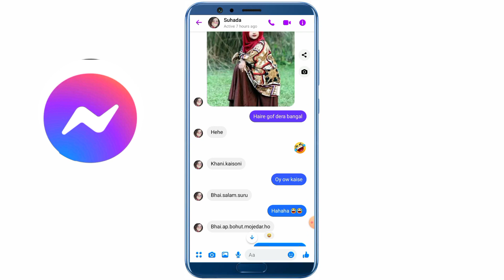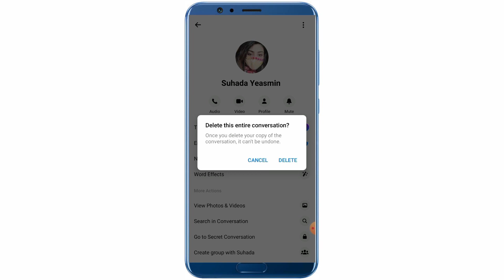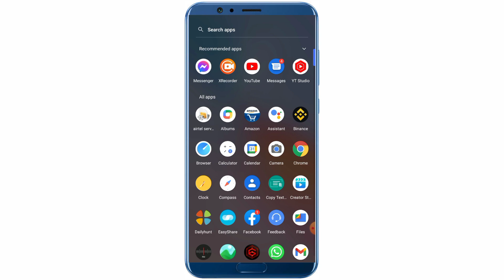How to delete messanger all chat 2022 | Messenger all chat delete kaise kare ! In hindi